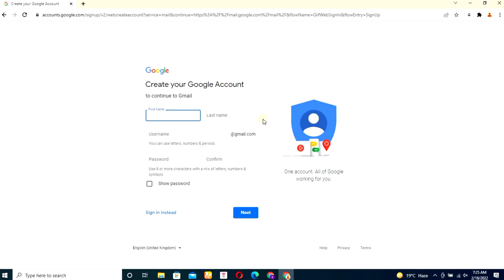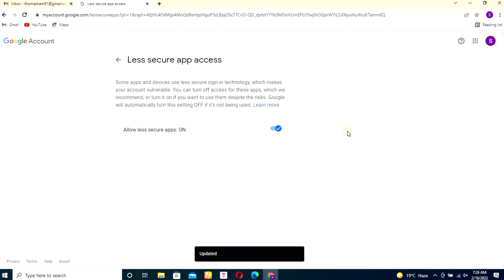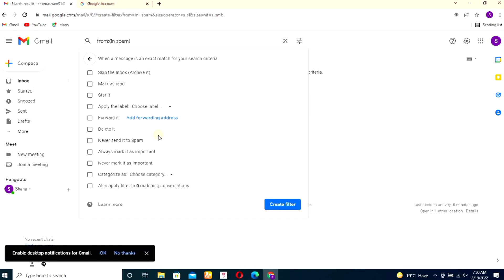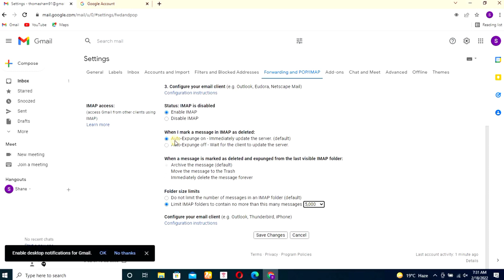How to Send 500+ Emails Daily | Send Bulk Emails For Free | How to send emails in Bulk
Hello Friends!
Today In this video i teach you how to send more than 500 emails through gmails.The good thing is you send emails for free. You just want to do is open you gmail account settings and do what i have done in this video.

Your queries👇🏻
send emails in bulk
bulk email
mass email
free bulk email sender
mass email sender
bulk email marketing
mass email marketing
sendgrid bulk email
free bulk email sender online
send mass email without showing recipients
best way to send mass email
mass emailing tools
free mass email
send bulk emails without spamming
smtp bulk mailer
mass email sending service
sendgrid mass email
sendgrid send bulk email